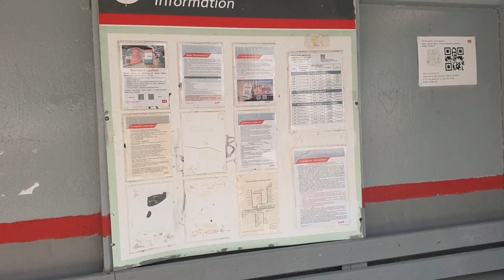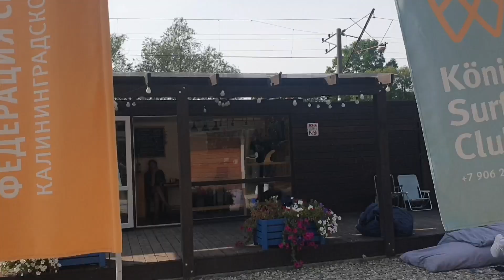Пляж в Малиновке🌊 набрёл на интересное место! Записывайте телефон😉 Калининград сегодня погода море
Любая финансовая помощь на развитие канала приветствуется 😉
СБЕР. КАРТА 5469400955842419 Ольга Валерьевна Б.

If you speak another language. You can turn on the translation of the subtitles into English or any other language that suits you. Enjoy watching!

Заходите почаще на мой канал, видео выходит каждую неделю!
Здесь всегда интересно) Новости Калининграда, погода в Калининграде , прогулки по интересным местам и курортным городам, все это на моем канале ValeraAQUAMAN (Валера Аквамэн)

Thank's for supporting my channel🙏